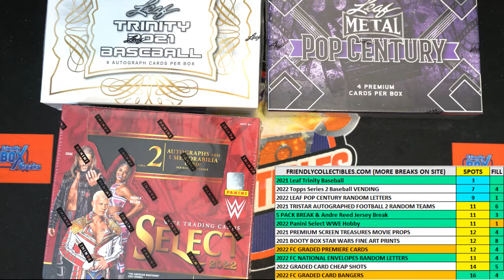2021 Leaf Trinity Baseball Hobby FILL B ID 21LEAFTRIN74